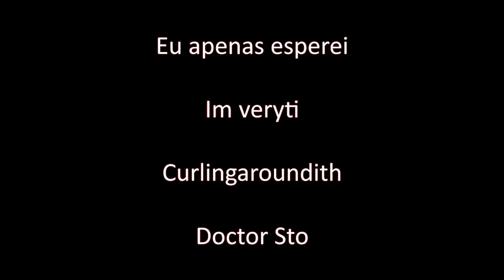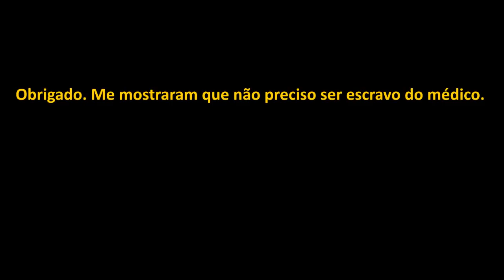SCP 1508 - AS TAREFAS DE MIKEY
Canal criado por uma Fã da SCP Foundation.
Todo o conteúdo é totalmente fictício.